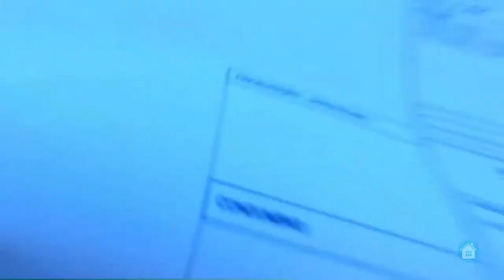Como são nossas Obras! Presidente e Diretor Executivo: Alexandre Oliveira mostra para vocês!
Construtora União
Somos especializados em Financiamento Imobiliário e Construção.